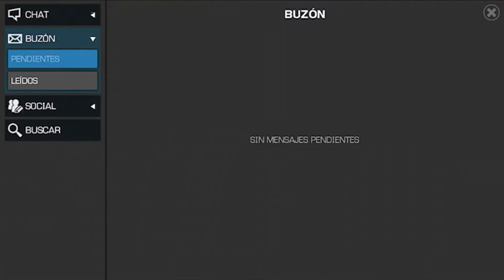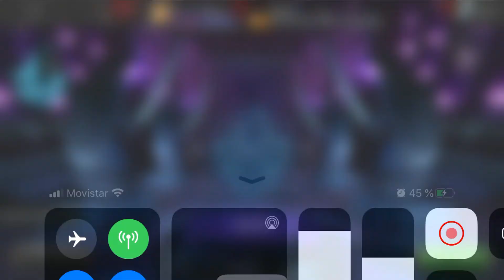Lleno de sorpresas por estos cristales - Otro R5 :O / Abramos Esa Vaina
Si te gusta mi contenido no olvides pucharle al Like; suscríbete y activa la campanita de notificaciones para que YouTube te avise cuando suba nuevo videito, no te tomará más de un minuto hacerlo y me apoyas un montón 🙏🏼

Recuerda que también te puedo ayudar con misiones, recomendaciones y más del juego, sólo contáctame ; )